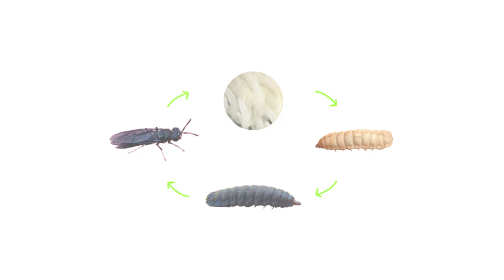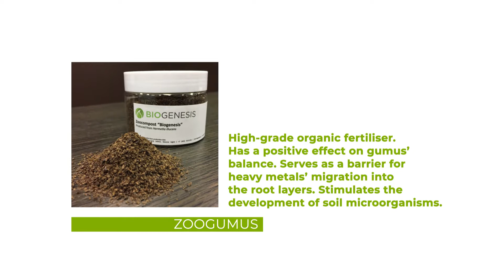BIOGENESIS ENG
video presentation